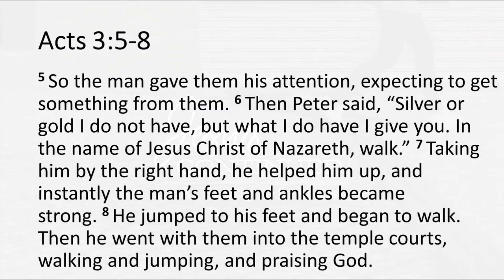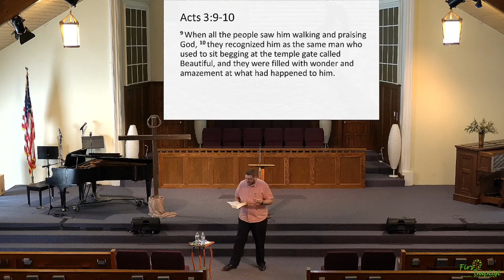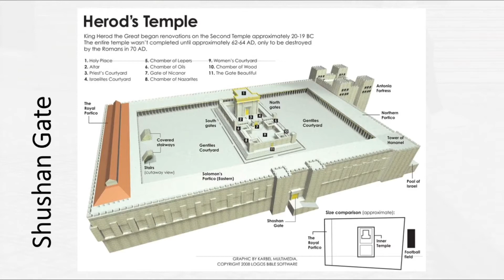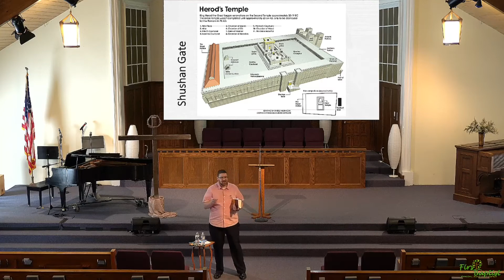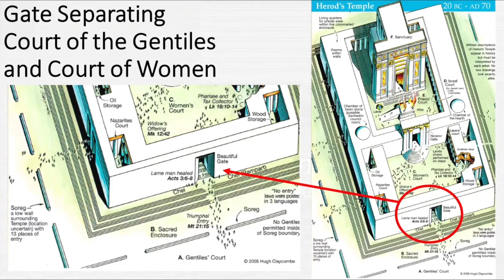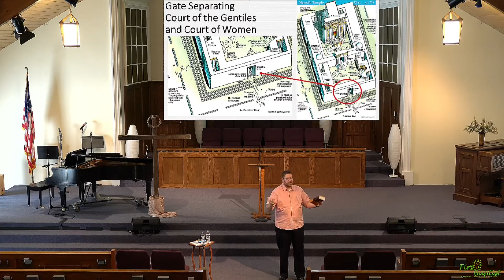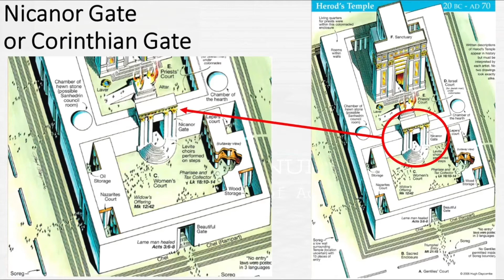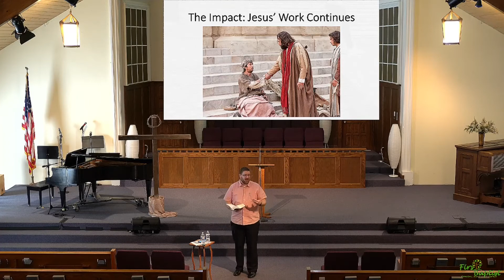Acts 3 Part 1 — Pastor George Osborn 2-7-21